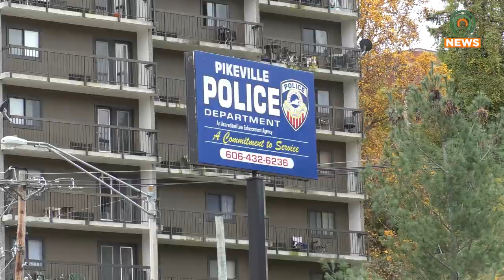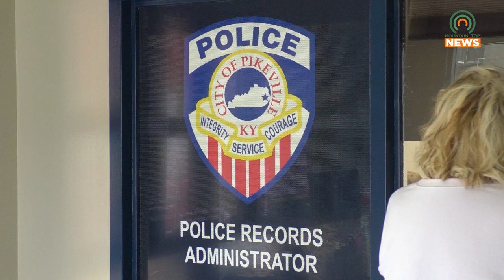Woman Charged with Assault and Child Endangerment in Pikeville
A woman in Pikeville was arrested and charged with second-degree assault for allegedly attacking her mother with a meat cleaver and endangering the welfare of a child.